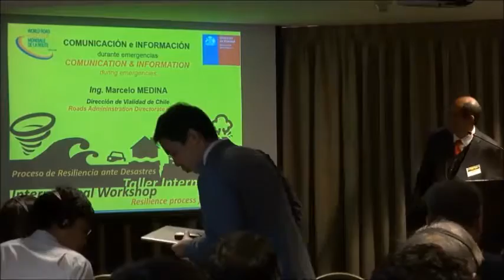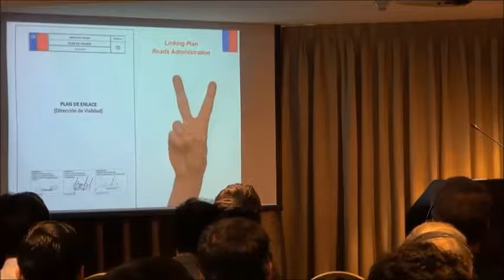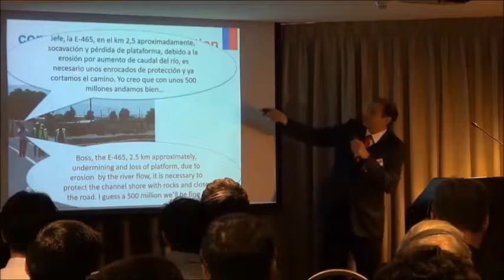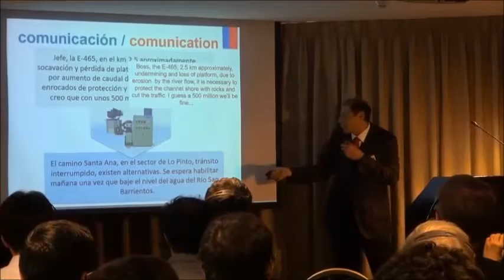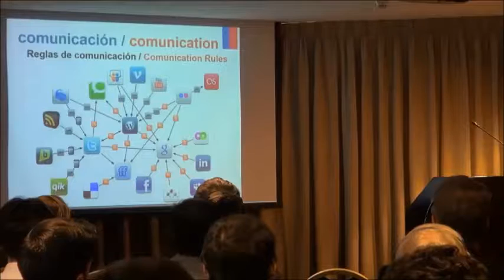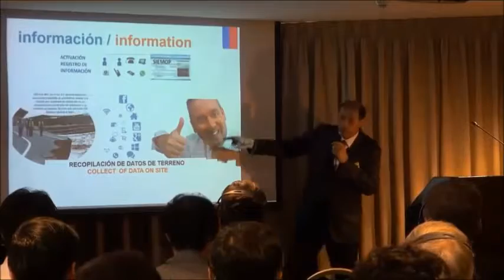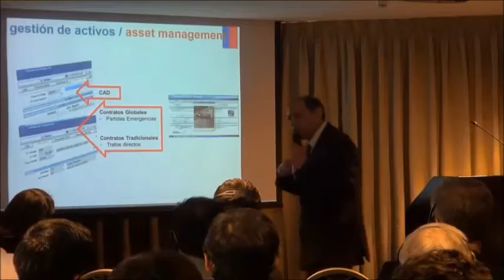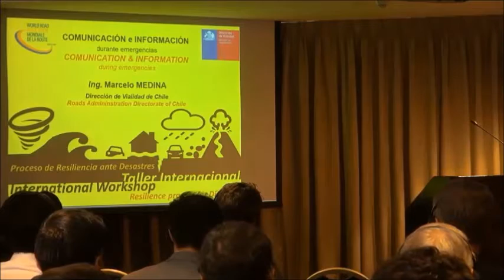(13) International Workshop on Resilience Process for Disasters - Santiago (Chile), June 15, 2018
International Workshop on Resilience Process for Disasters - Santiago (Chile), June 15, 2018
3.1 Session 3 - Theme 1 - Chilian Road Administration Action Plan - Marcelo Medina (Chile)